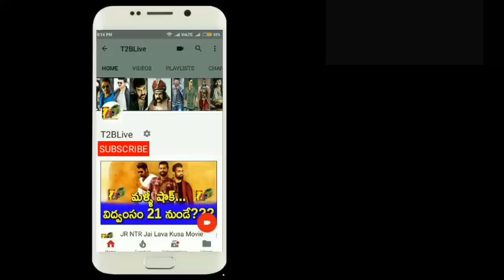Savyasachi Review || Savyasachi Movie Review Rating || Naga Chaitanya Savyasachi Review